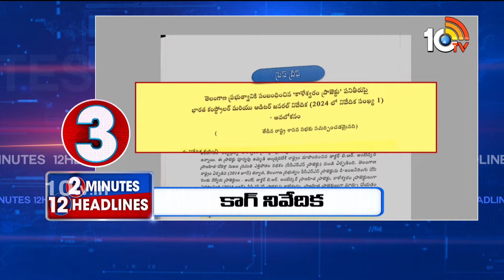2 Minutes 12 Headlines | Telangana Assembly | Farmer's Protest in Delhi | Congress Meeting | 10TV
2 Minutes 12 Headlines | Telangana Assembly | Farmer's Protest in Delhi | Congress Meeting | 10TV

10TV is one of the Largest Content producing Telugu News Channel in Telugu States. Its one of the leaders in the production and broadcasting of un-biased and comprehensive news.
10TV offers round the clock coverage of latest breaking news and unique mix of news bulletins, current affairs and Entertainment programmes.
10TV Youtube Channel offers Latest News from Telugu States, Politics, Entertainment, Health, Sports Lifestyle, Devotional, National News, International News and lot more.!

హాయ్,
10టీవీ యూట్యూబ్ చానల్‌కి స్వాగతం. 10టీవీలో ప్రసారమయ్యే కథనాలతో పాటు ఆసక్తికరమైన మరెన్నో అంశాలను 10టీవీ యూట్యూబ్ చానల్లో మీకు అందిస్తాం. మా వీడియోలలో మీకు నచ్చిన వాటిని మాకు తెలియజేయండి. అలాంటి మరిన్ని కథనాలను మీకు అందించేందుకు ప్రయత్నిస్తాం. నచ్చిన వీడియోలను మరింత మందికి షేర్ చేయండి. చానల్‌ను సబ్‌స్క్రైబ్ చేయడం మరిచిపోకండి. ధన్యవాదములు.!